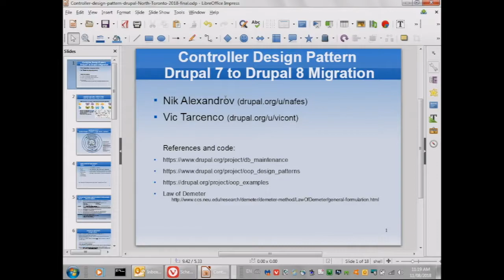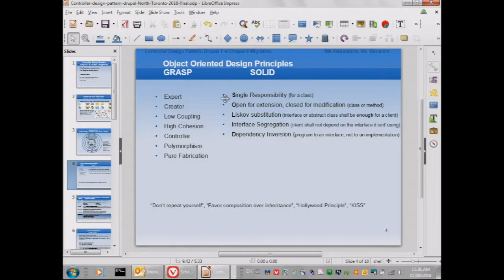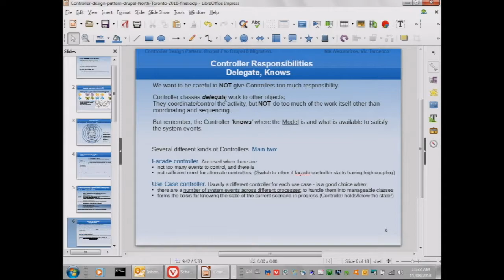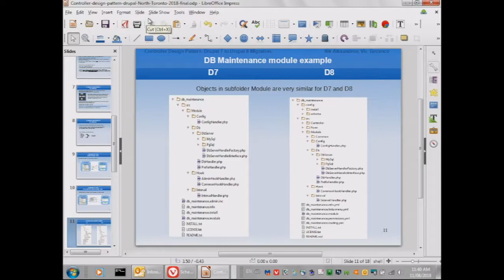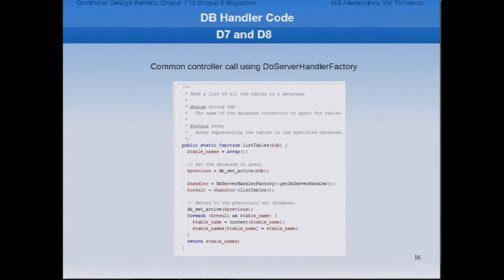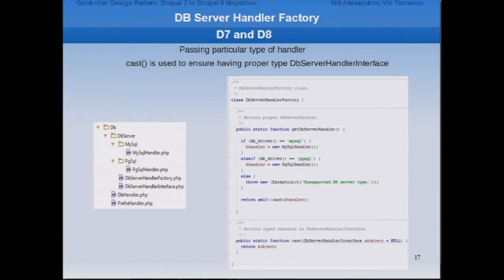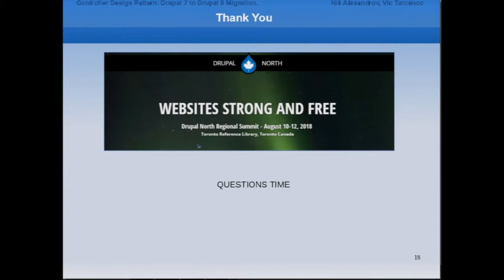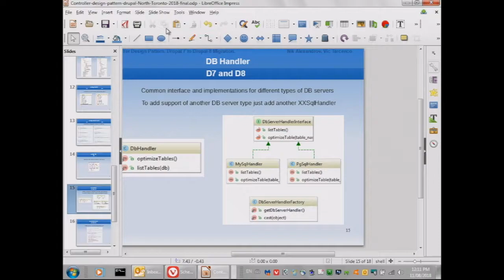Controller Design Pattern. Drupal 7 to Drupal 8 Migration.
Nik Alexandrov (nafes), Vic Tarcenco (vicont)

The meaning of the word "Controller" in relation to the software and hardware environments is discussed. Inherent difficulties then assigning Controller roles as part of Model View Controller (MVC) are revealed. Where exactly is the business logic place? Controller works in drupal but URL routing is an aspect that was never considered when MVC was created. This Pro and Cons are discussed based on an example of module migration from drupal 7 to drupal 8.